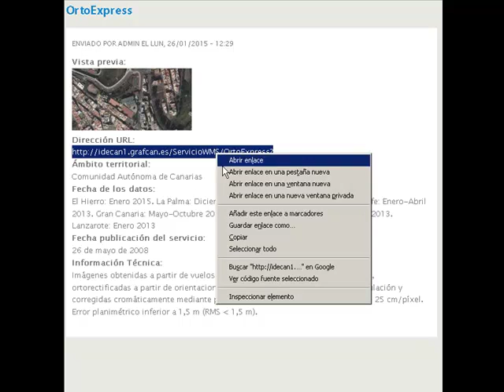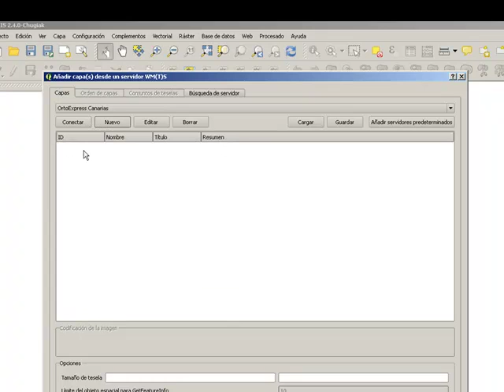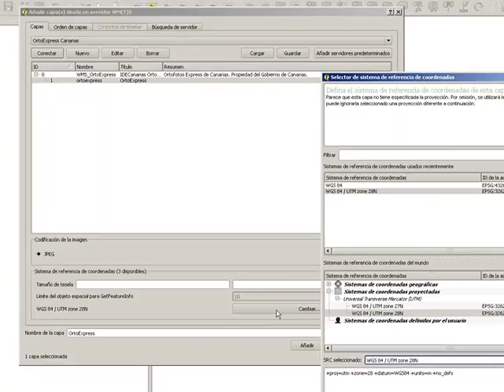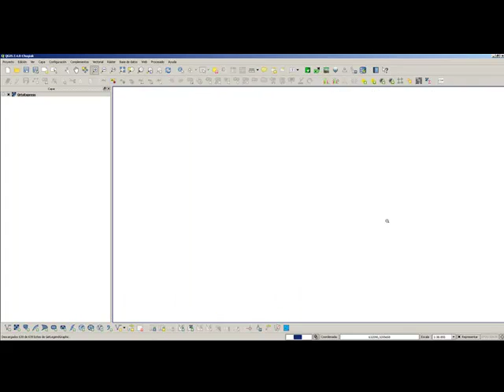Conectar servicios WMS con Qgis2 4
Vídeo que muestra como conectarse al servicio WMS de OrtoExpress con la aplicación QGIS.